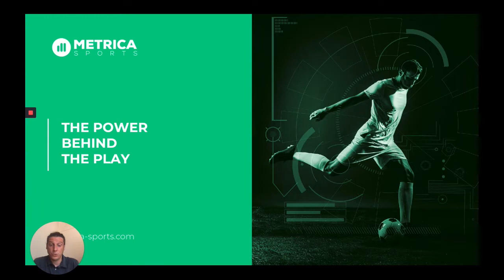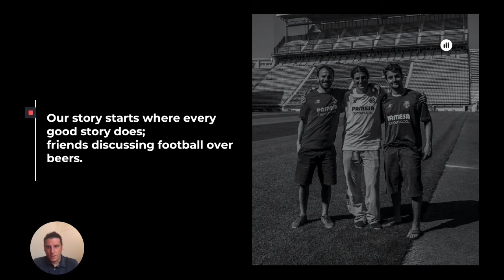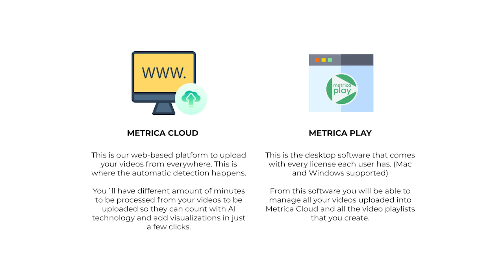Introduction to Metrica Sports in 2020: The Power behind the Play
SPORTS VIDEO ANALYSIS AT THEIR BEST
Create the best chance to win with Metrica Play, a video analysis platform that brings solutions to any sports coach, analyst and player in the world, no matter their budget

- Spend more time analyzing games, and less time video editing
- Add visualizations to all your videos in just a few clicks
- Communicate with your players effectively
- Video tracking powered by Artificial Intelligence

CODE. ANALYZE. PRESENT.
Metrica Play is the platform that is disrupting the process how coaches of all teams and sports add powerful and professional graphics for video analysis, powered by Artificial Intelligence.

Plot and visualize relevant information in a fast, flexible and easy way, which improves the interaction between coaches and players by showing them hard facts in a visual and intuitive way directly connected to the video.